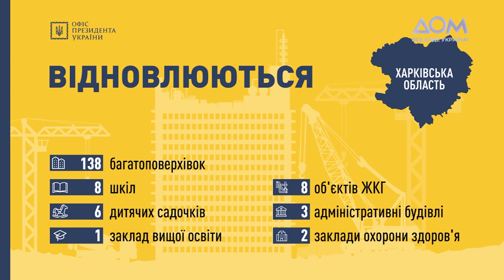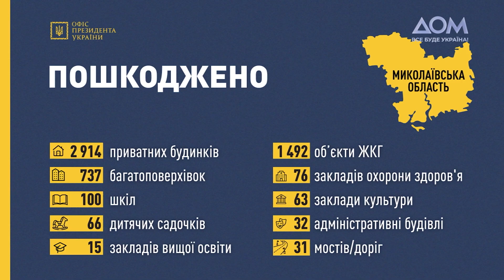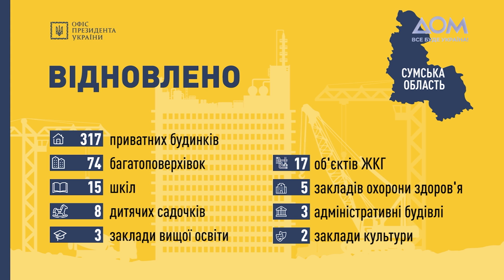Восстановление деоккупированных регионов. Брифинг Тимошенко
Заместитель руководителя ОП Украины Кирилл Тимошенко рассказал о ходе восстановления инфраструктуры на деоккупированных территориях, а также прокомментировал ситуацию с Запорожской АЭС.

В частности Тимошенко проинформировал о восстановлении гражданской, критической инфраструктуры и других объектов в Харьковской, Николаевской, Сумской и Запорожской областях.

Отдельное внимание заместитель главы ОП уделил потенциальной экологической катастрофе мирового масштаба на ЗАЭС.